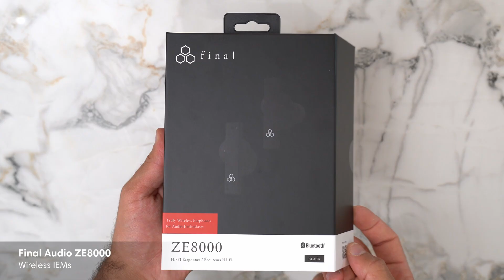Nothing But Science: How Final is Redefining Audio Quality?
In this video, Satoshi Yamamoto, a representative of Final, shares the brand's unique approach to creating audio products. Discover the scientific research behind flagship models and dive into the revolutionary 8K SOUND technology. Learn how Final is transforming the sound experience and what innovations await you!

00:00 Intro
00:18 Meet Satoshi Yamamoto
00:34 Who are Final?
02:00 Final’s approach & pholisophy
04:13 Final’s flagship planar magnetic headphones
07:21 Flagship IEM — A8000
08:13 Flagship TWS and 8K SOUND technology
14:45 Final x Dr.Head in Dubai